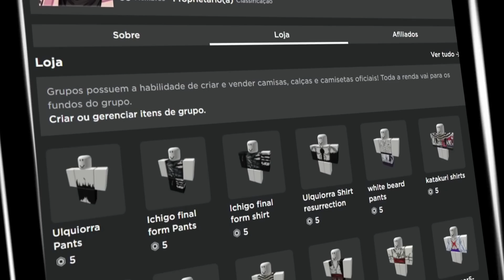GIREI 1.700 SHARDS no MEU FUTURO SECRET SHINY no ANIME WARRIORS 2 e o RESULTADO FOI...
📌 Ajude o canal:
   🌎 COMPARTILHE.
  💬 COMENTE

 Informações:

  GRAVADOR: OBS
  EDITOR: AFTER EFFECTS -/- VEGAS
  RENDER: 1920x108060FPS
  EDITOR DE FOTO: PHOTOSHOP